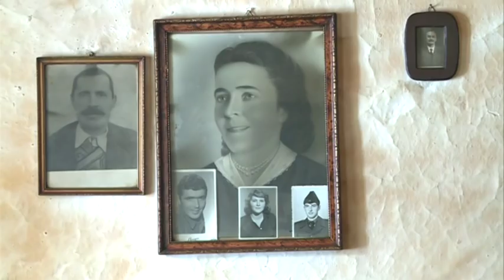130204 VIRDZINA - TV VIJESTI